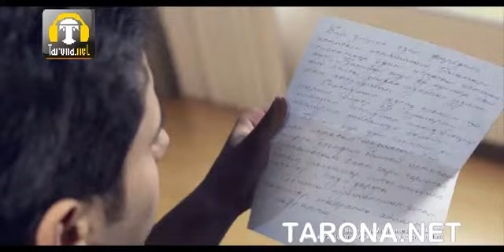Shahzoda Muhammedova-Sensiz [Official HD Video]